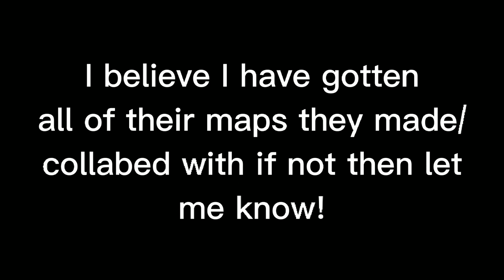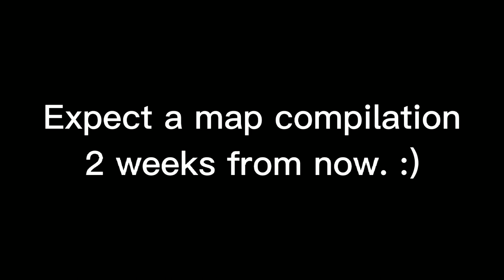FE2 Community Maps - CrabCayk Map Compilation | (Roblox FE2 Community Maps)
Been wanting to do this one for a few months now, and I finally did it! :D

The only maps I did in the new FE2CM is Skywork Falls and The Doors 1: The Memory. The rest of the maps I did in legacy.

Now Turbine Tunnels when crab lol.

Timestamps:

Intro: 0:00

Chew Chew Fields: 0:40

Skywork Armada: 2:10

Skywork Falls: 3:57

The Doors 1: The Memory: 6:01

Virescent Cascade: 7:51

Aqua-Flame Base: 9:32

Crazy Pinball: 12:45

Dark Sci-Facility: B-Side (Both Endings): 14:39

Eccentric Electronics: 17:19

Mesosphere: 19:25

Crisp, Crisp Canyon: 21:13

Distortion Islands: 23:18

Rainbow Ride: 25:31

Outro: 27:26

Map IDs:

Chew Chew Fields, Virescent Cascade, Crisp, Crisp Canyon, Distortion Islands, & Rainbow Ride: btwe-31

Skywork Armada, Skywork Falls, Dark Sci-Facility: B-Side, & Eccentric Electronics: /-5gak1

The Doors 1: The Memory: e7vepl1

Aqua-Flame Base: e/1tmp1

Crazy Pinball: +7h/6p1

Mesosphere: 64xc5e1

Creator(s): CrabCayk (Formerly known as VinneSoul, Direpsychic, & LimeVendetta) (Collabed with The Megacollab Devs)